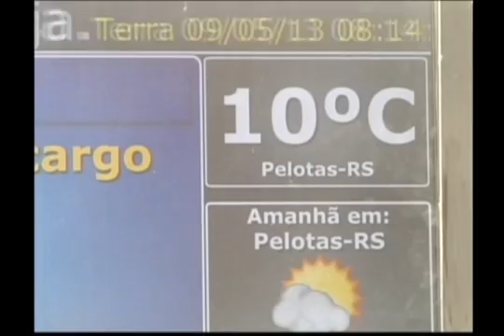As temperaturas baixas tomaram conta da Região 09-05-13